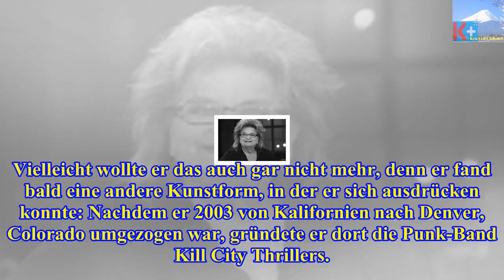Jon paul steuer"star trek"-star mit 33 jahren gestorben - Die heutigen Neuigkeiten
Jon paul steuer
"star trek"-star mit 33 jahren gestorben
Eine einzige Folge in der Kult-Serie begründete seinen Ruhm: Der frühere Kinderstar Jon Paul Steuer ist im Alter von nur 33 Jahren in Portland, Oregon...